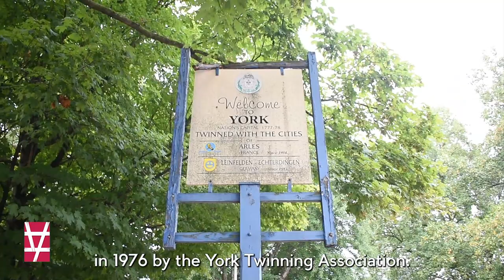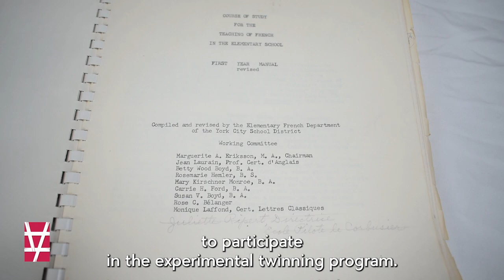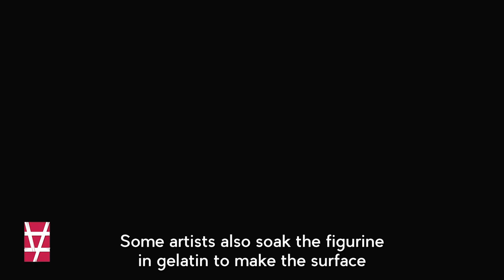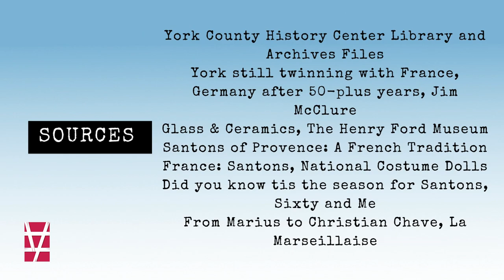Cabinet of Curiosities: Santons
Wondering why the History Center has several French Santons? Watch to see how Arles, France and York, Pennsylvania is connected.